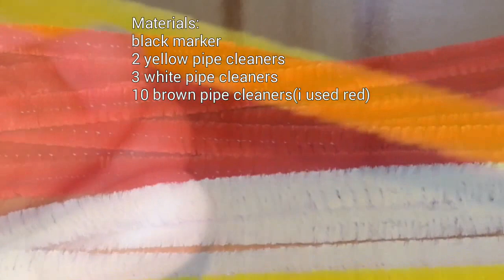Pipe Cleaner Crafts - Bald Eagle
Hi everyone! Today, im going to show how i make a bald eagle out of pipe cleaners.  I didnt have the brown pipe cleaners so i used other colors instead. I think they look cute in those bright colors. What do you think?

For any questions, comments, feedback, or anything you want to share.

My simple setup: Samsung Galaxy S3, two desk lamps, small tripod,
and I edit with Power Director for mobile. I make my thumbnails with PicsArt.